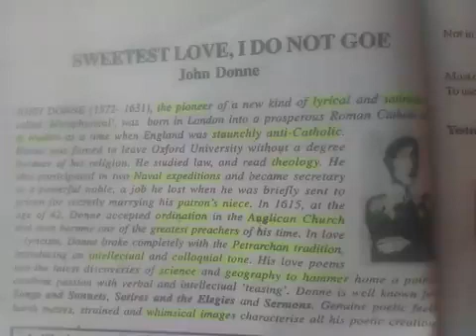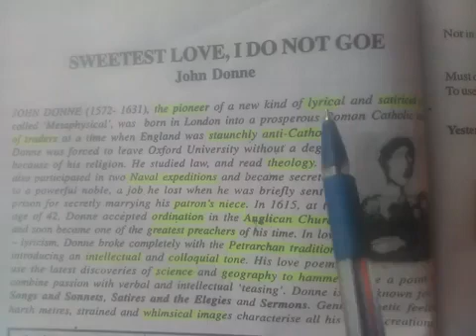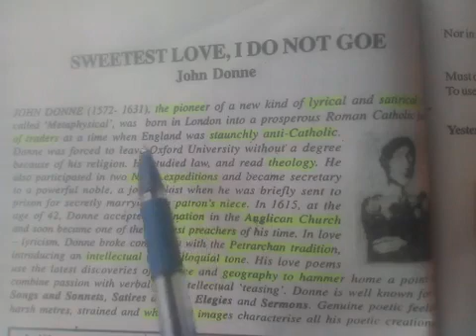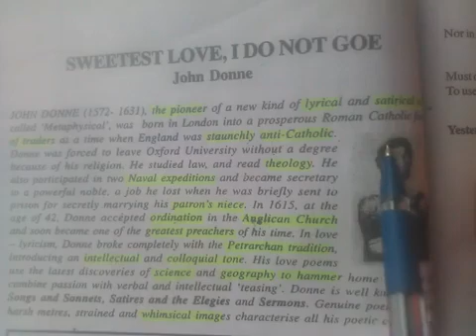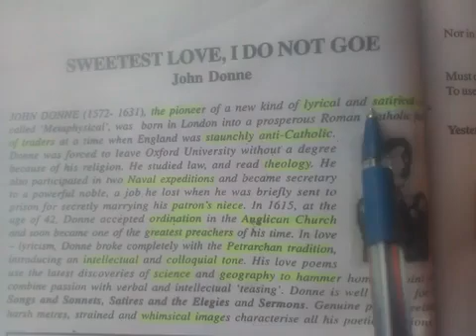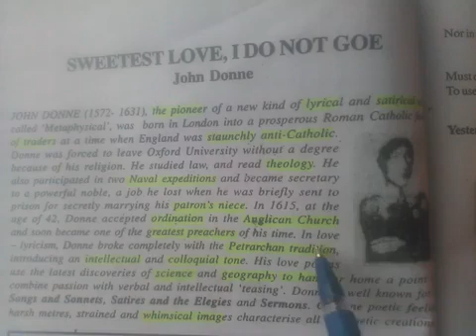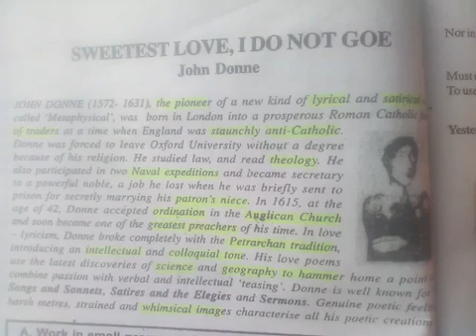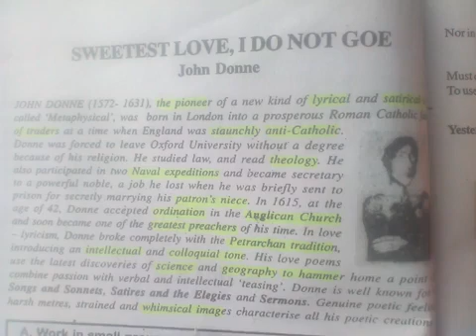RAINBOW CLASS-XII SWEETEST LOVE, I DO NOT GOE PART-2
John Donne